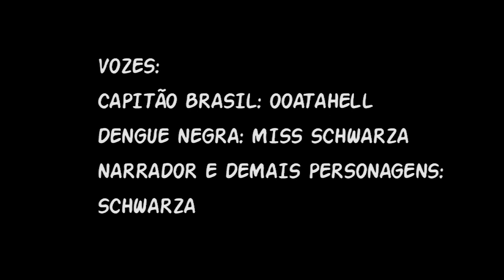E se Os Vingadores Fossem Brasileiros? Hu3 Hu3 | PoligoToon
Estréia do nosso quadro de animações PoligoToon!